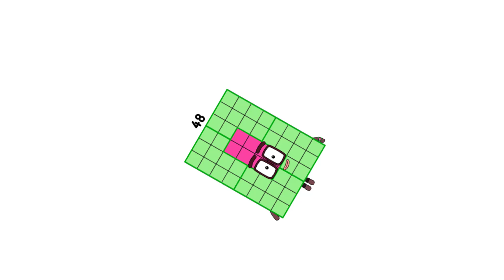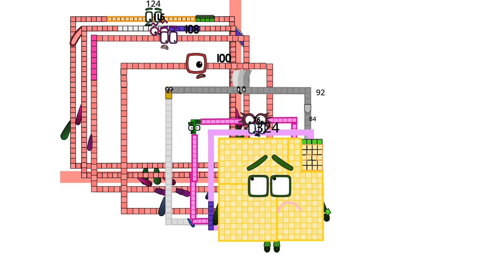Numberblocks Math: Learn Adding Numbers | Numberblocks Sneezes | LEVEL 2 | #729